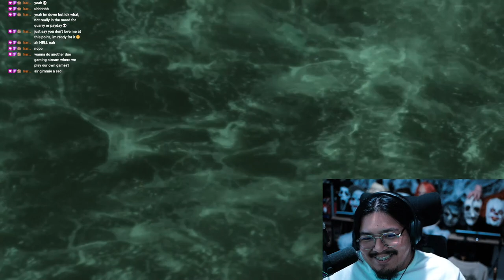WHAT'S THE HOOPLA?!? EP 1 BioShock Remastered